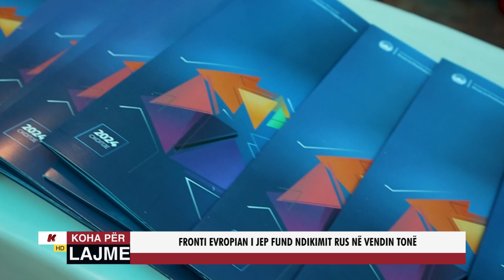FRONTI EVROPIAN I JEP FUND NDIKIMIT RUS NË VENDIN TONË